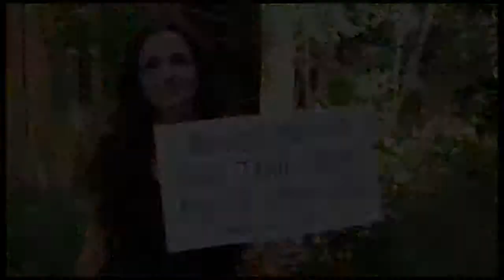Tania Saleh's Lonesome Walk